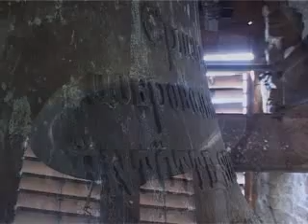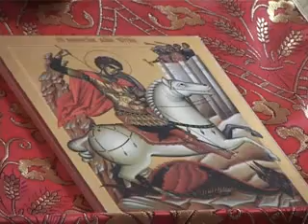Miről mesél? A szerb templom